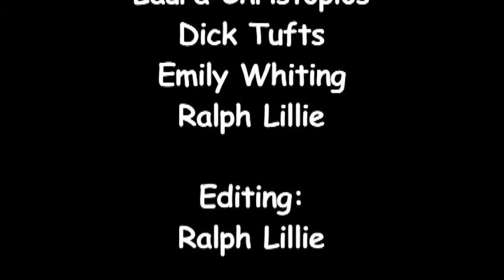"My Florida Sunshine", The Claire Lynch Band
"My Florida Sunshine", performed by the Claire Lynch Band in concert at the Institute of Musical Traditions Rockville, Maryland, USA on January 16, 2012.

By any measure, The Claire Lynch Band is high on the bluegrass world's A-List, with musicians whose accolades include International Bluegrass Music Association (IBMA) Female Vocalist of the Year and two Grammy nominations for Best Bluegrass Album (Claire); two IBMA Bass Player of the Year awards (Mark Schatz); MerleFest Doc Watson Guitar Champion (Matt Wingate); and an unprecedented first-place win in three instrument categories at the Walnut Valley National Flatpicking Championship (Bryan McDowell)

Claire's musical direction dates back to the days of the Front Porch String Band, resulting in a seasoned sound that is simultaneously unpretentious and richly textured. It's a down-home, front porch sensibility--until you realize that it's a rare front porch, indeed, that has ever hosted musicians of this caliber. The band is grounded by bassist Mark Schatz's deft touch and masterful instinct for groove. And Matt Wingate is a remarkably soulful young gun whose mature improvisational musicality is seemingly far beyond his years, making him instantly at home in one of the greatest bluegrass bands currently on the scene.

Dolly Parton credits Claire with one of the sweetest, purest and best lead voices in the music business today.  Claire's harmonies have graced the recordings of many stellar musicians, from Ralph Stanley to Linda Ronstadt. Equally gifted as a songwriter, her songs have been recorded by The Seldom Scene, Patty Loveless, Kathy Mattea, The Cherryholmes, The Whites and others.

Sound: Ben Majchrzak, Dave Eisner, Dave Richardson, Trevor Higgins

Camera:  Laura Christopolos, Dick Tufts, Emily Whiting, Ralph Lillie

Institute of Musical Traditions, 2012